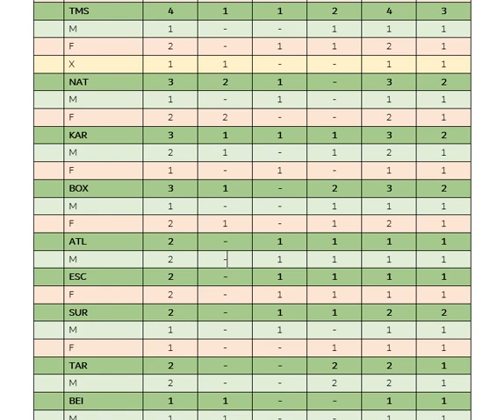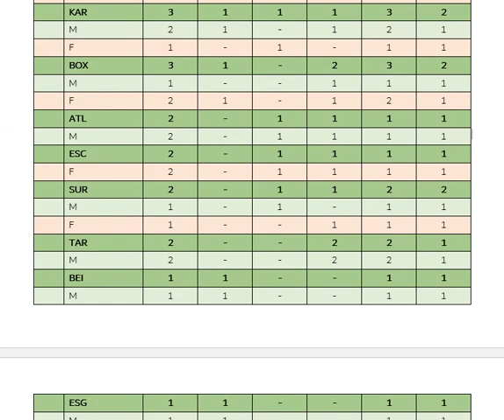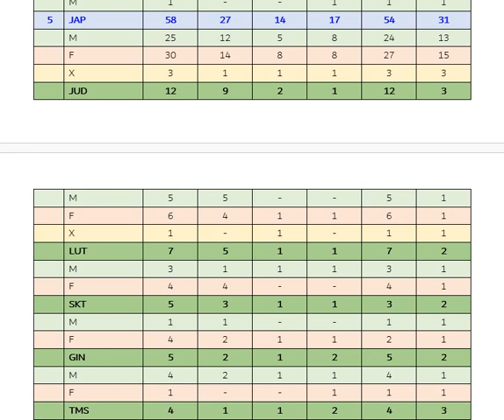JOGOS OLÍMPICOS DE TÓQUIO 2021 - ANÁLISE DE PAÍSES - JAPÃO. TOKYO OLYMPICS - JAPAN.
Análise da participação do Japão, anfitrião dos Jogos Olímpicos de Tóquio 2021. Consideração dos critérios de maior número de medalhas de ouro, maior número de total de medalhas, medalhas num maior número de provas e medalhas num maior número de divisões, separadas em masculina (restrita a homens), feminina (restrita a mulheres), mista (exige a participação conjunta de homens e mulheres) e aberta (não faz distinção de gênero).